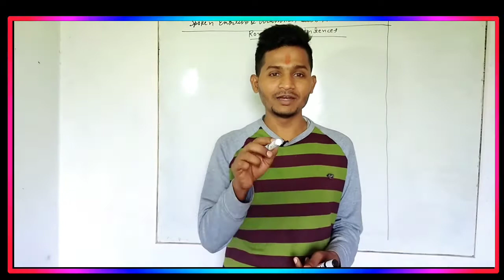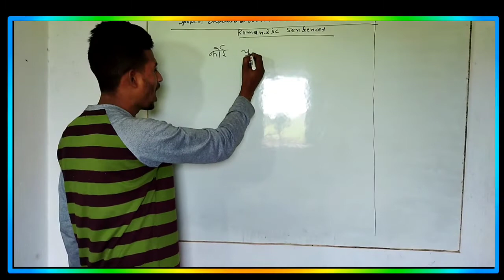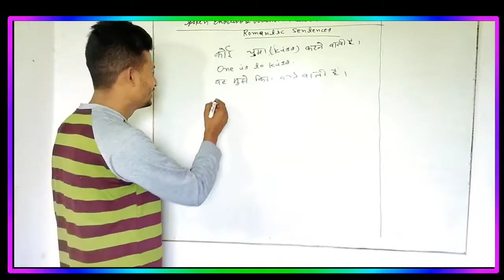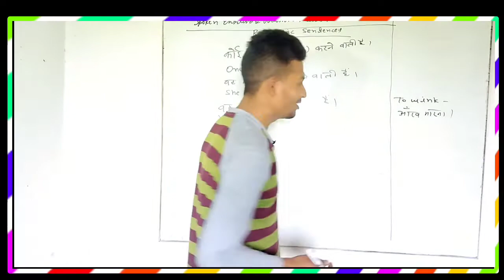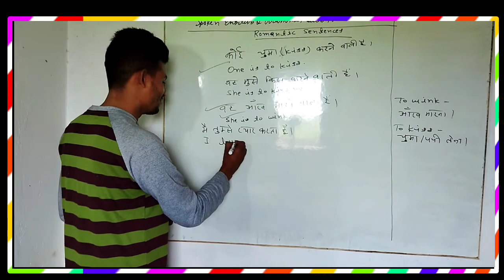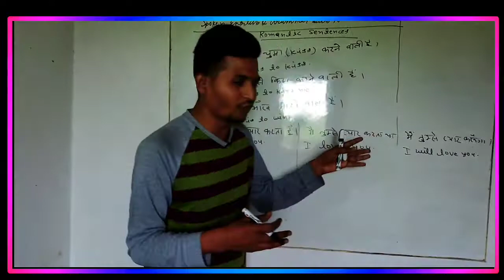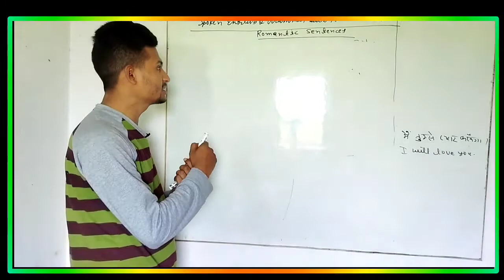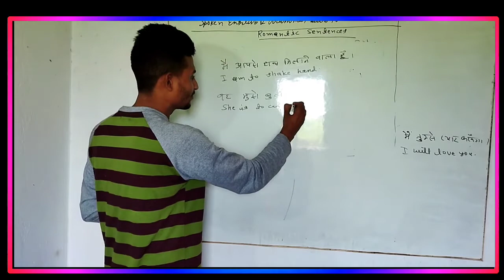Romantic Sentences !Sep-9! Spoken English &Grammar with Nitish Sir